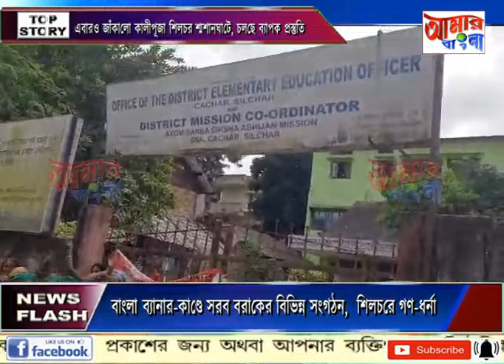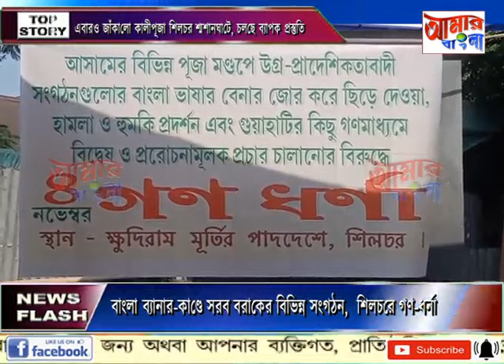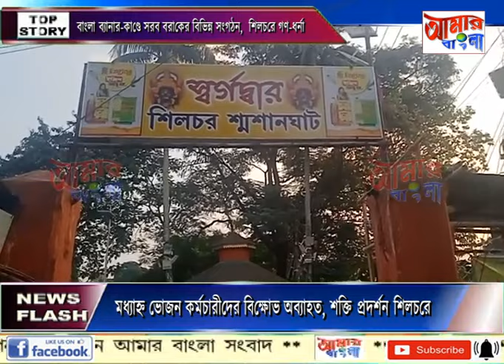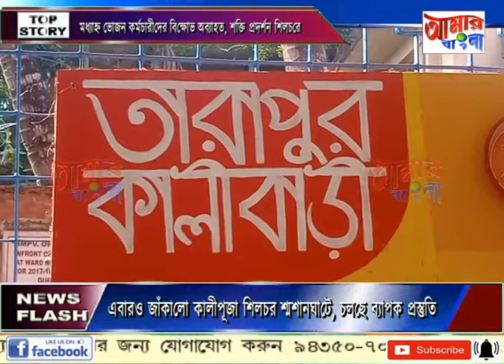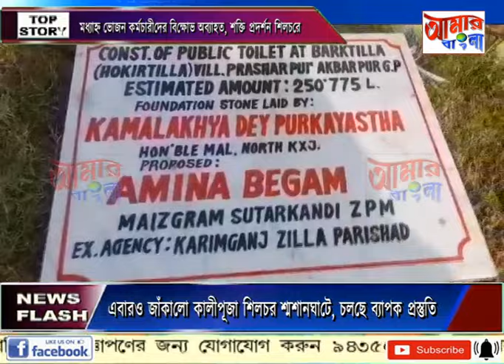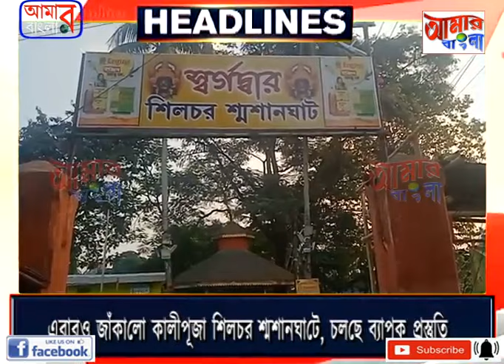AAMAR BANGLA NEWS # 04 11 2023